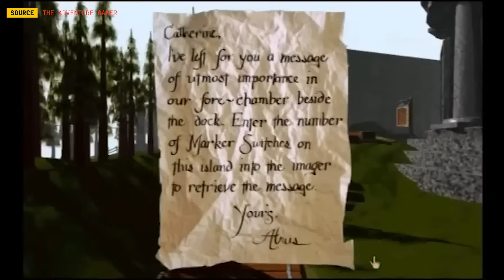Aisha Tyler Misses Being A Hardcore Gamer | Star Players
In this week's episode of Star Players, Aisha Tyler talks about her favorite games, from the Halo franchise to Fallout 3, and breaks down why we're in a golden age of video game TV adaptations.

This week on Star Players, Lucy James is joined by Aisha Tyler, the actor, writer and comedian best known for her roles in Archer, Friends and Criminal Minds: Evolution, as well as for her appearances in Halo: Reach, Watch Dogs and Gears of War 3. Aisha breaks down her personal history with video games, from playing her Game & Watch in class to hammering her buddies at Halo 3, and explains why she wishes her busy schedule left her more time to game.